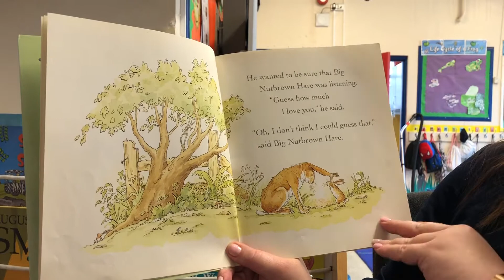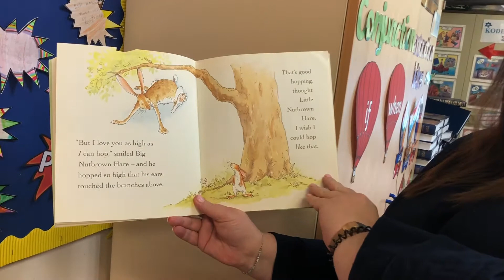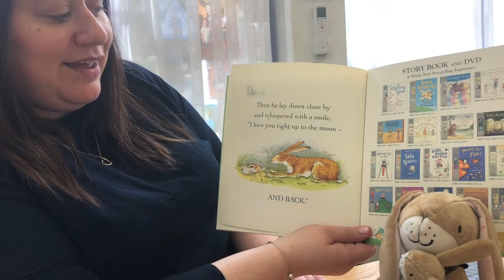Staff Reading Stories: Story 1. Guess How Much I Love You, read by Miss Caplan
Miss Caplan reads her favourite story, Guess How Much I Love You (written by Sam McBratney and illustrated by Anita Jeram).